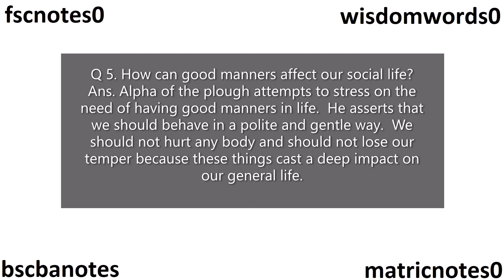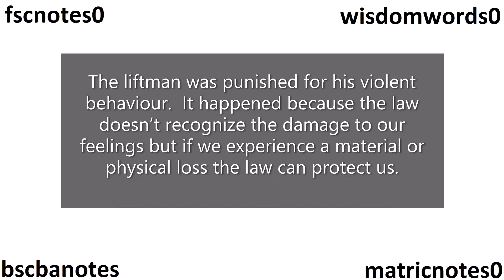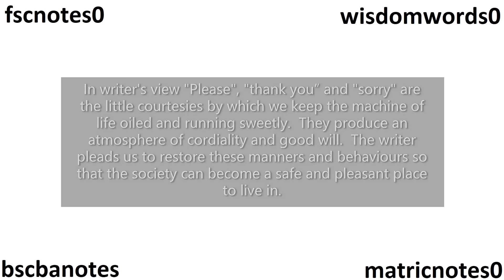BA ADP English Q 5 How can good manners affect our social life Modern Essays On Saying Please